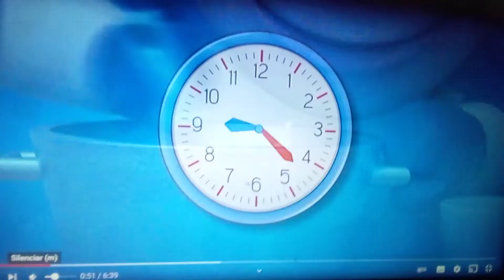fandub azulandia Trabajo en equipo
advertencia:
este video contiene malas
palabras se recomienda discrecion.
el video es solo entretenimiento
no se lo tomen en serio.